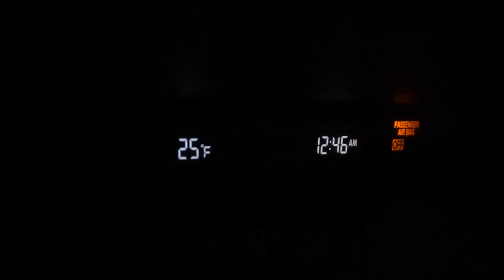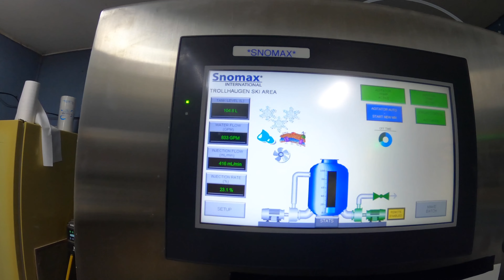Let's Make Snow With Trollhaugen & Wild Mountain! - Vlog E17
On October 18th, temperatures in the Saint Croix River Valley finally dipped down low enough to make snow. So let's head on over to visit our friends at Trollhaugen and Wild Mountain to see how it's going and learn a bit more about what it takes to get us on the slopes!